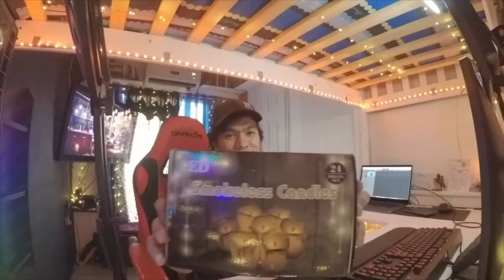LAZADA SMOKELESS CANDLE UNBOXING REVIEW + EPIC FAIL WRONG ITEM | COZY GAMING ROOM DECOR PHILIPPINES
Hello guys! This is our unboxing of Lazada's Smokeless Candle for our Cozy Gaming Room Setup that we will be showing to you guys in a few days. Inaantay lang namin yung iba pang orders na dumating. And please watch the whole video kase yung isang order namin epic fail.